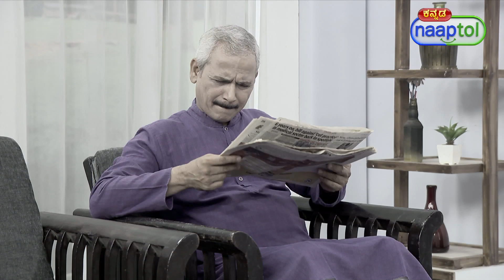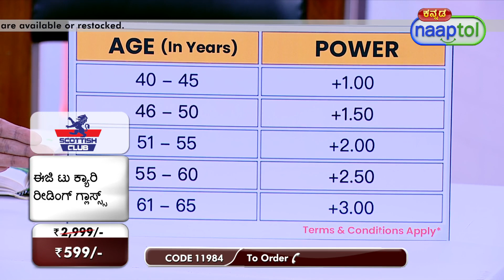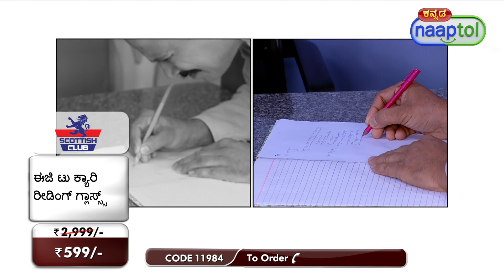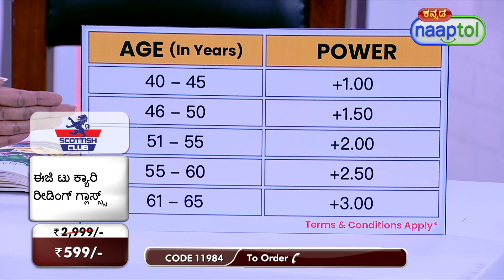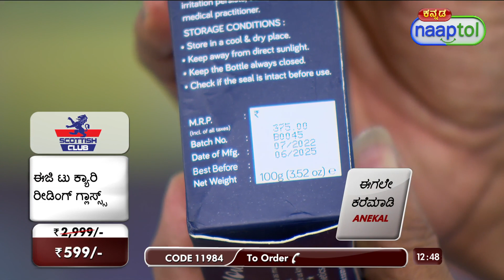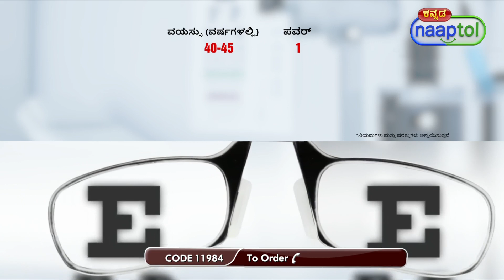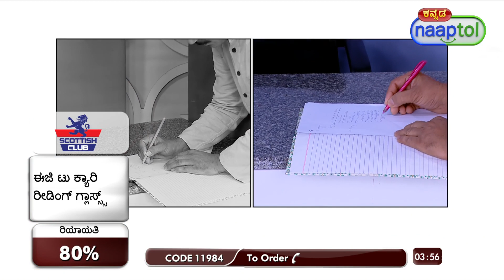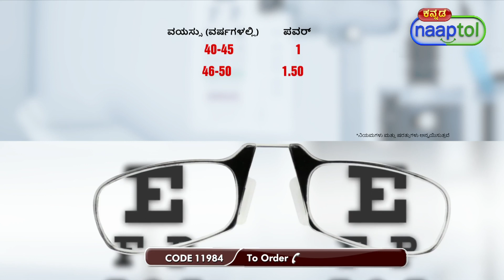Easy to Carry Reading Glasses MRG3 599 Kannada Live Type LPO (CODE 11984)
Highlights:
Very compact
Light weight
Stylish
Bendable reading glasses

Features:
Type: Reading glasses
Design: Bendable design
Lense Material: Polycarbonate unbreakable Lenses
Coating: Scratch resistant coating
Gender: Unisex
Nose Pads: Independent suspension nose pads ensure a universally comfortable & stable fit
Reading Power: Starts from +1.00 to +3.00
Slim Case: Small enough to fit in your wallet, purse, pocket or even stick it to your phone!
Colour: Black